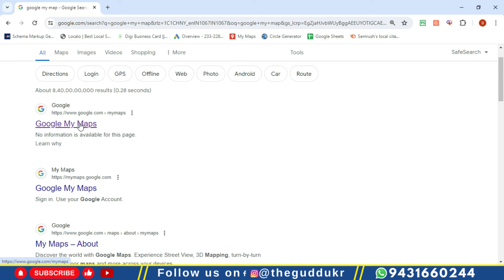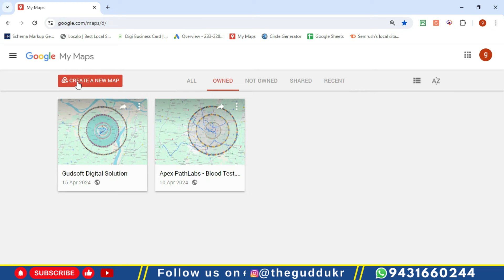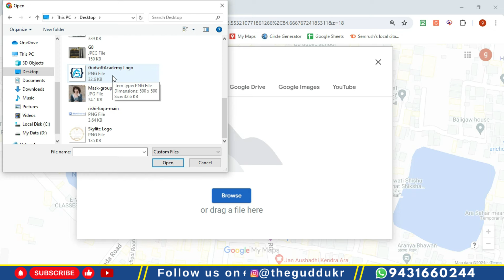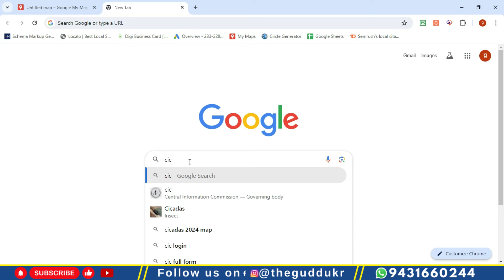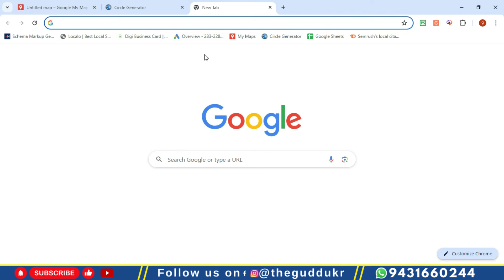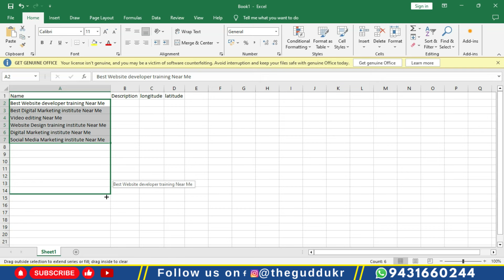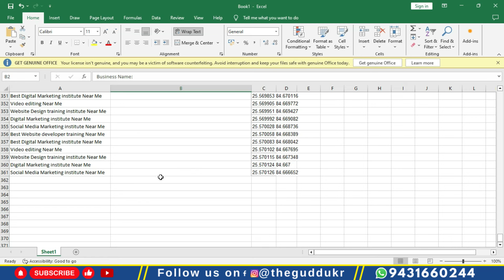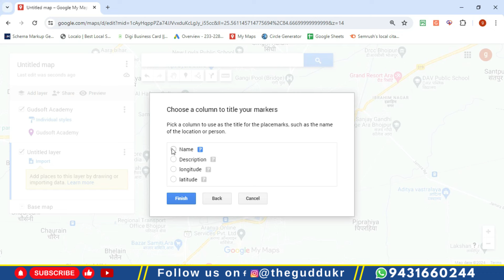What is a Google Map Citation? How to create it? | Boost Your Local SEO with Google Map Citations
Welcome to  @theguddukr ! Ever wondered how some businesses seem to effortlessly appear at the top of Google Maps search results? The secret might be Google Map Citations! In this video, we dive into what Google Map Citations are and how they can help boost your business's online presence. Whether you're a small business owner or a local SEO enthusiast, understanding how to create effective Google Map citations is crucial for improving your visibility on Google Maps.

📍 What You Will Learn:
👉What are Google Map Citations?
👉Why are they important for local SEO?
👉Step-by-step guide on how to create Google Map citations.
👉Tips and best practices for effective citations.
👉Common mistakes to avoid in citation creation.